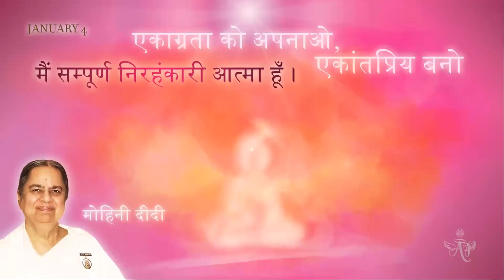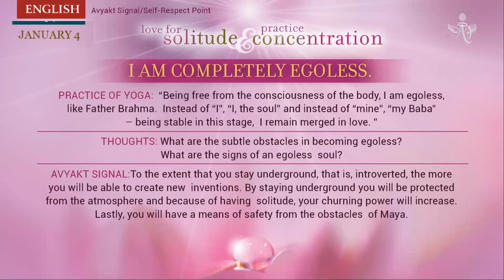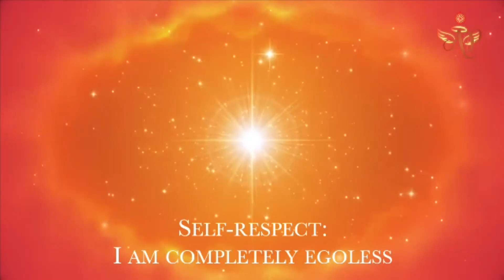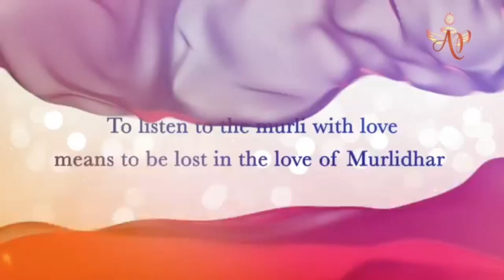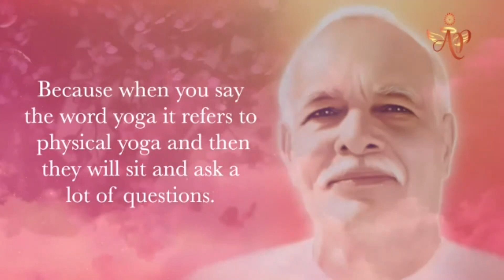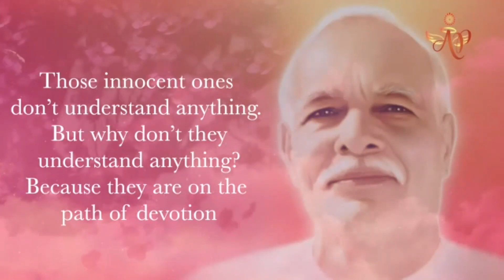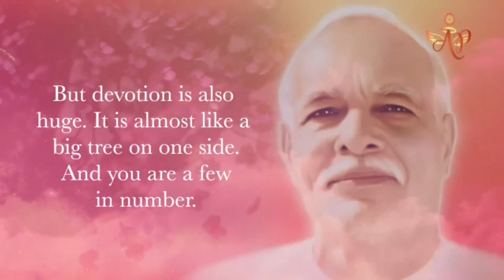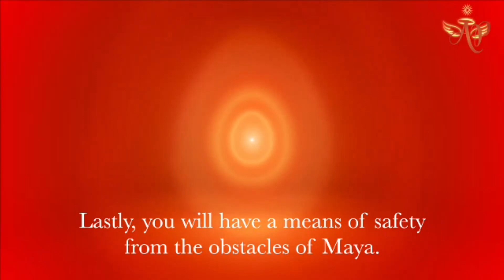Chinese 4 January 2023 Mohini Didi Love For Solitude And Practice Concentration I am an Incoporea